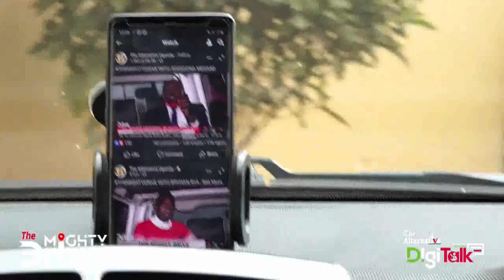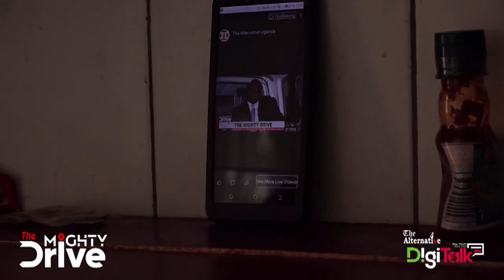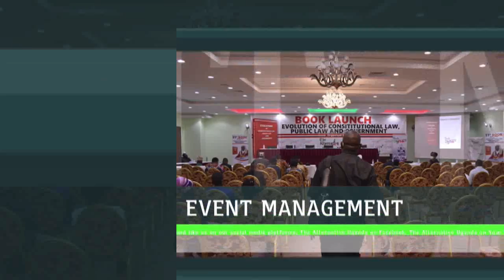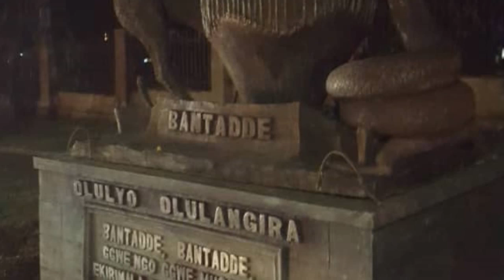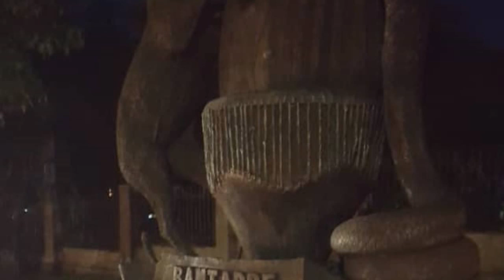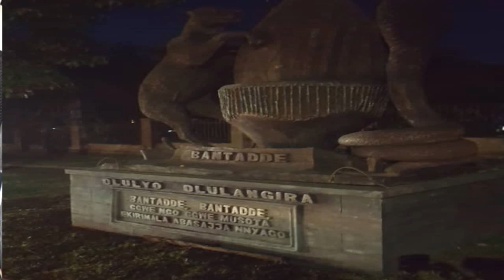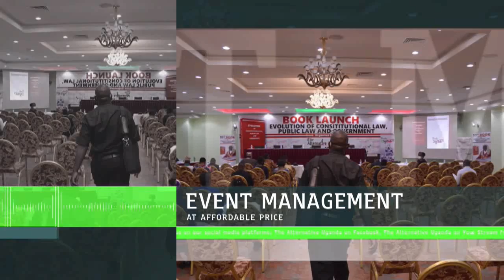Embeera mu state house Entebbe eggayegaye, amakovu galya butiko-Omulangira Nakibinge wuuno ne bwiino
Omulangira Nakibinge K. Kimbugwe agamba mbu embeera y'obulamu bw'omukulembeze w'eggwanga okusinziira ku mpewo za bajjajabe yelalikiliza nti era wakusabira.

Nga ali ku pologulamu eya TheMightyDrive ku The Alternative Digitalk eya The Alternative Uganda, Omulangira Nakibinge ayongedeko nti okusinziira ku bigenda mu maaso mu Buganda ne Uganda, bannauganda balina ensonga ebamwenyesa.

Topic: Ebigenda Mu Maaso Mu Ggwanga.
Host: Mukose Arnold Anthony ne Bikobere Farida
Guest: Omulangira Nakibinge K. Kimbugwe
Date: TheMightyDrive 26 April 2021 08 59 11 AM